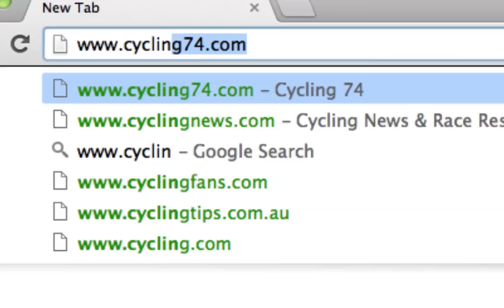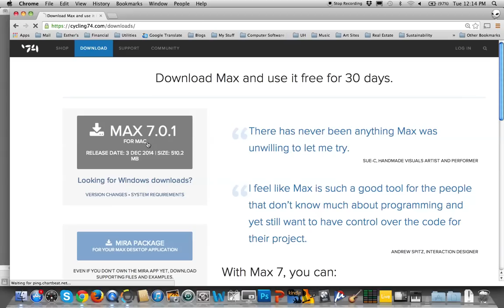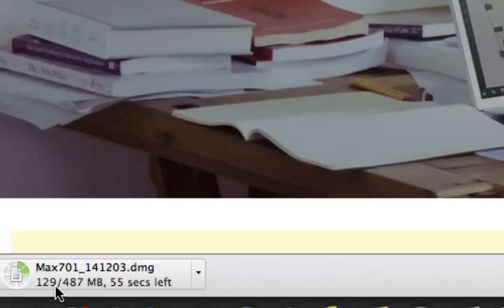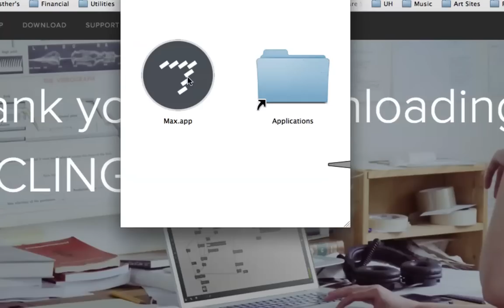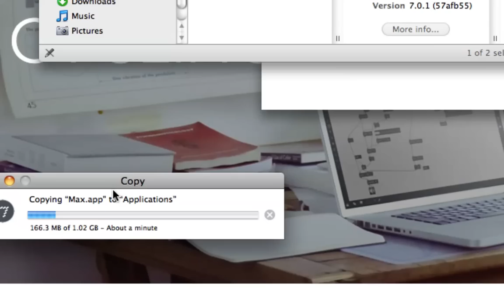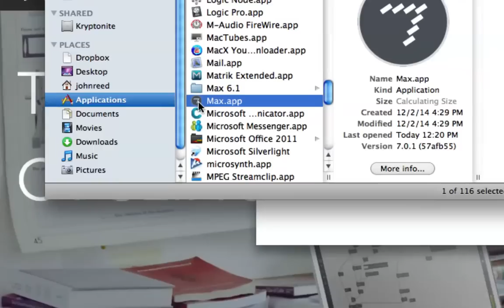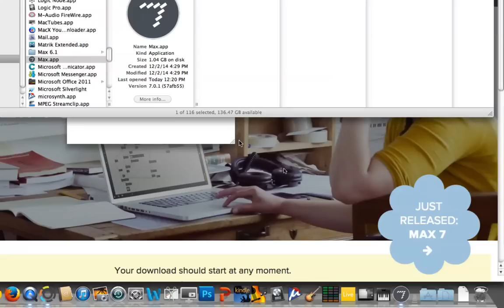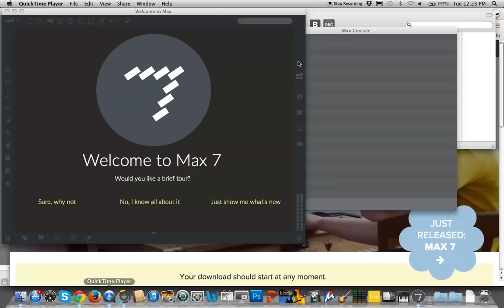Max 7 Tutorial # 1: Download and Install Max 7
The very first thing;  how to download and install Max 7 on your computer.